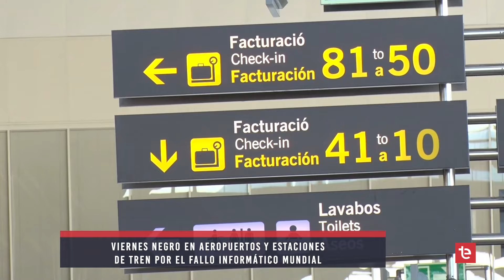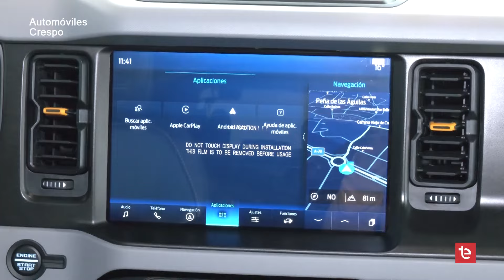TELENIT, las noticias de Elche - 19/07/2024